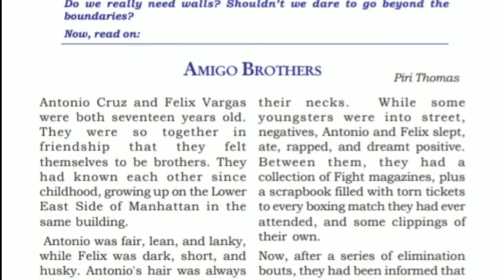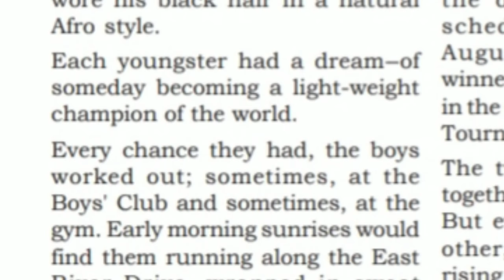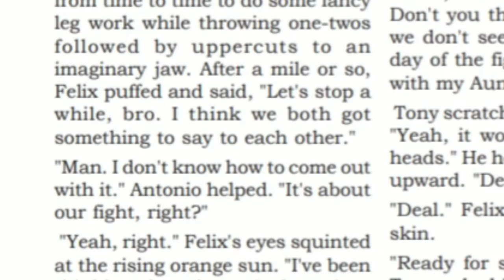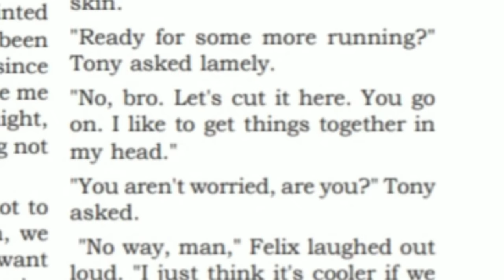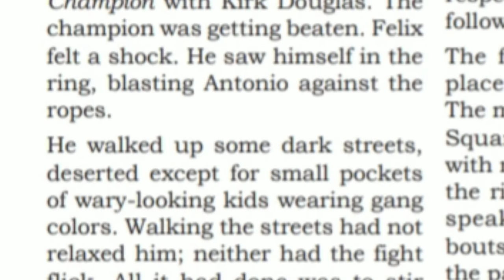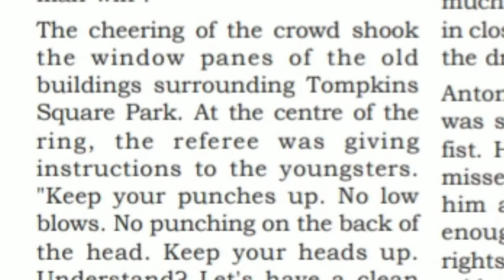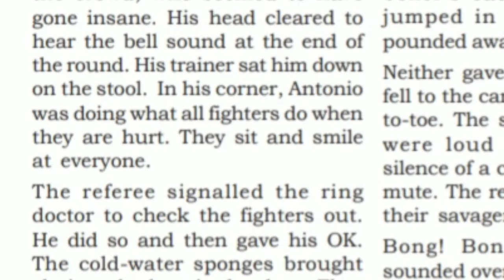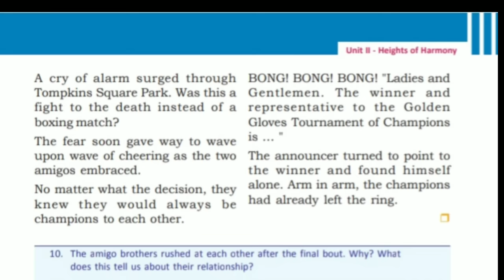Plus Two English - SCERT - Amigo Brothers - Piri Thomas